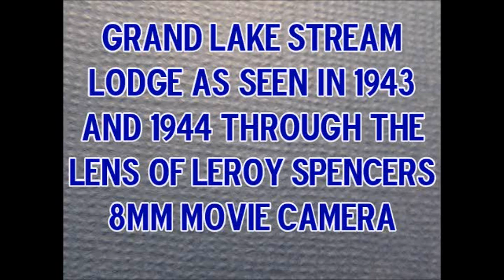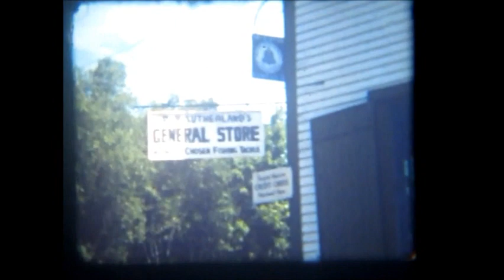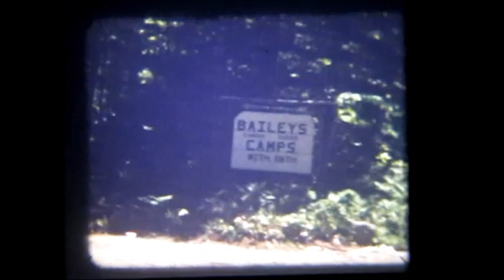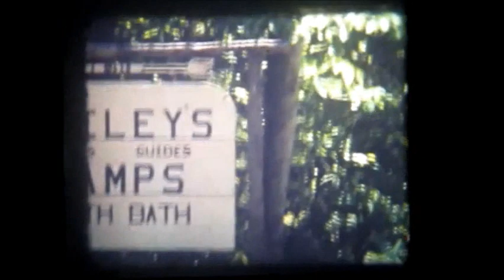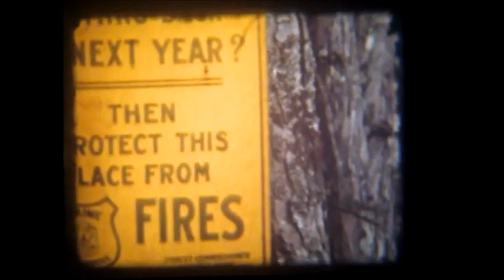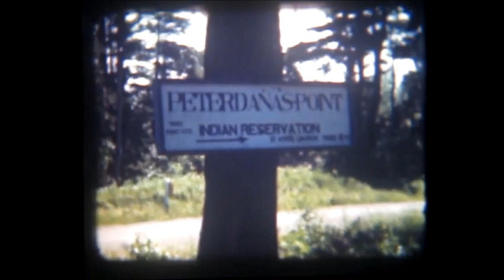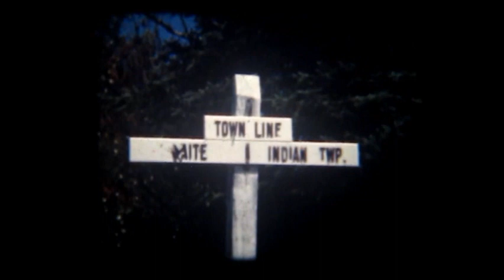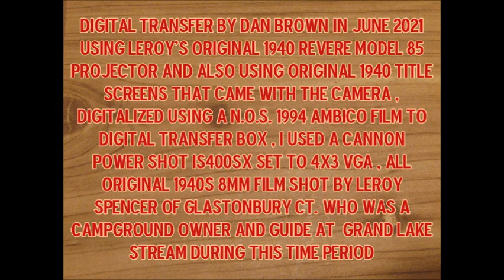Grand Lake stream Maine 1943 and 1944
Hi All I am VERY Excited to bring you this nearly 80 year old 8mm Film footage from the lens of Leroy Spencer , Camp Owner and Guide in the Grand Lake Stream Region for Many Years , A couple weeks ago I purchased Leroy's 1940 Revere Model 85 8mm Projector and model 99 Camera along with a whole Arsenal of Films , splicing Equipment etc from His Grandson here in Northern Maine  , Most of Leroys Films were taken at the Grand Lake Stream Campground region in the 1940s! , after several hours of hard work fighting with Old Film , Transfer Box, and a Really Sweet old Projector , and battling a BAD Flicker Problem with My Digital Camera whenever it saw the light of the Projector , I finally am able to bring you this Amazing footage from the years 1943 and 1944 , These are shot on Multiple Kodachrome films and were spiced into two 300 foot Reels , it was a nightmare fighting with flicker , focus , and Framing I hope you all enjoy this Historic Footage, these films and the projector were in storage for Decades in Leroy's Sons Home here in Aroostook County , the projector itself was a small project trying to get it unstuck from sitting for decades unused , patience and liberal Oiling freed it up and it roared back to life and now works almost perfect again , the old Films have survived fairly well they are a little dark when projected to a screen and the colors are shifted some  , however the transfer box brightened them up pretty well